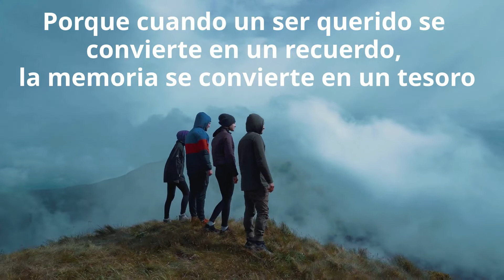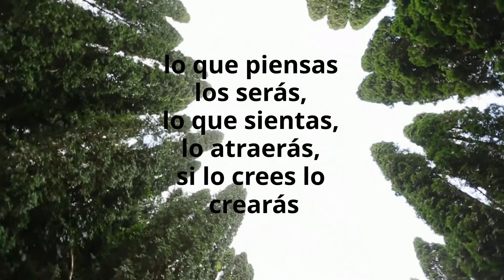Acepta dejar ir a tu ser querido fallecido. Mensaje de apoyo para tu proceso de duelo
Acepta dejar ir a tu ser querido fallecido.
¿Por qué tengo que aprender a dejar ir?
Porque aprender a dejar ir es aceptar lo sucedido.
Porque aceptando durante tu duelo dejar ir, volverás a la realidad de tu vida que tiene y debe continuar, porque solo tenemos una vida y la muerte inevitablemente si o si forma parte de ella.

Sé que ahora ante tu dolor no lo puedes comprender, pero te quiero decir que ahora mantén la calma y no tengas ningún miedo ni temor alguno, porque todo lo que estás sintiendo emocionalmente ante la muerte de tu ser querido es totalmente normal.

Ahora tan solo, date tiempo y poco a poco iras aprendiendo en aceptar dejar ir.
Por eso humildemente he editado este video con palabras hermosas y frases sobre aceptar dejar ir, porque entiendo perfectamente por lo que estás pasando, y quiero aportarte mi pequeño granito de arena, todo mi apoyo para tu proceso de luto y duelo.

No te rindas ahora, eres mas fuerte de lo que piensas!.

Gracias de antemano por vuestro tiempo y visionado del video.
Autor: Francisco S. y con mucho cariño de parte de todo el equipo que compone nuestra floristería para funerales serviflorfuneral.com

📣PINTEREST: (Frases y mensajes de apoyo a tu proceso de duelo por la pérdida de un ser querido fallecido)
📣FACEBOOK: (Frases de duelo por la pérdida de un ser querido),